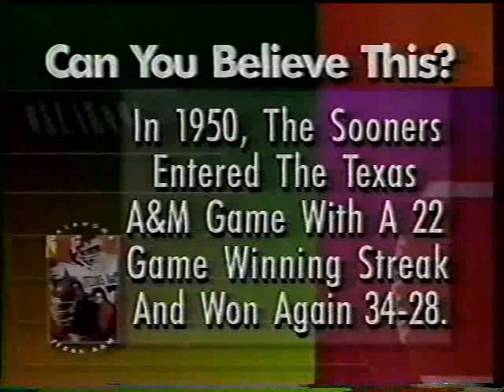Texas A&M at Oklahoma KOCO Pregame Show - 1993 - Football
KOCO's pregame show for Texas A&M vs. Oklahoma in 1993 hosted by Dean Blevins with an appearance from talk radio show host Al Eschbach.